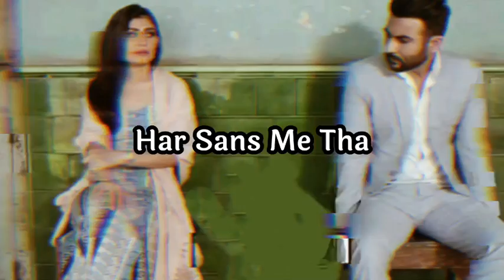Chal Fir Alvida 😔 breakup status ! Bewafai status ! Judai status ! Girl sad status !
Hello Dosto 🙏

My Name      -    Sadhana Nishad
Voice             -    Sadhana Nishad

Rone wala status
Dard bhare status
Marne wala status
Marne wale status
Rone wale status
Bewafa ladki ka status
Breakup wala status
Dard bhari song status
Dardila status
Dhokha song status
Gam wala shayari
Girl dhokha status
Girl heart broken status
Girl sad status
Judai judai status
Kagaj kalam dawad la
Pyar bhari status
Pyar wala status
Rone wala sad song status
Rone wale gane
Rula Dene wala status
Sad status girl Instagram
Shayari wale status
Tiki video bewafa
Uski
Gam bhare status
Rone wala status
Dard bhare status
Marne wala status
Marne wale status
Dhokha song status
Rone wala status
sad rone wala status
sad rone wala status for whatsapp
marne wale status
rone ka status
gam bhare status
dhoka status
dhoka dele wale status
sad status rone wala
whatsapp status sad
marne wala status
mar jane wala status
gam bhare shayari
dard bhare status
sad shayari
bewafa shayari
shayari
status gam bhare
gam bhare gana shayari mein
shayari wale gane gam bhare
dard bhare status shayari
dard bhari shayari status
dard bhare shayari

Topic cover :-

Rula Dene wale status
Alvida song status
Dard bhare song status
Gam ka gana status
Judai sad status
Judai song status
Judai status
Judai status for WhatsApp
Judai wale status
Marne wala status
Rone wala status
Rula Dene wala gana
Sad status
Chal fir alvida
dard bhari shayari urdu
hindi shayari
love shayari
gam bhare status shayari
shayari gam bhari
gam bhare gane shayari wale
whatsapp status
bewafa shayari
sad shayari
dardila whatsapp status
bewafa status
dardila status

gf marriage sad status